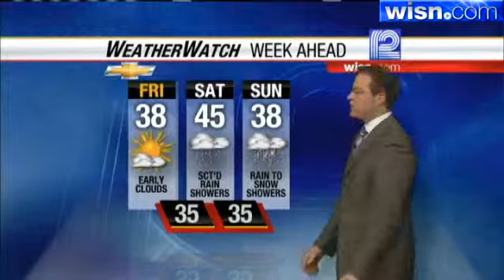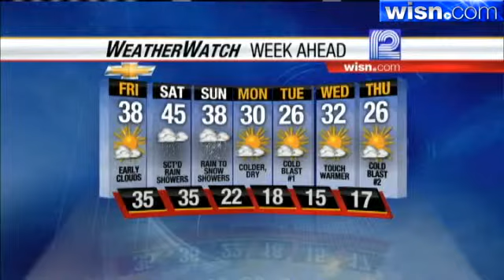Luke Sampe's Forecast